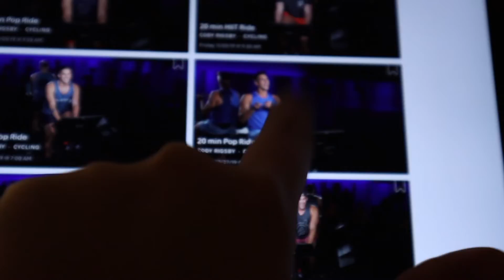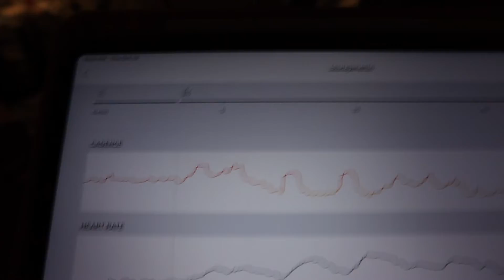Daily Vlog | Relaxing Day In My Life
I felt like vlogging, I know this isn't much but I just wanted to film a chill day in the life vlog and play around with different angles and transitions. This is just a fun little video and the first look at my beautiful daughter Collins.